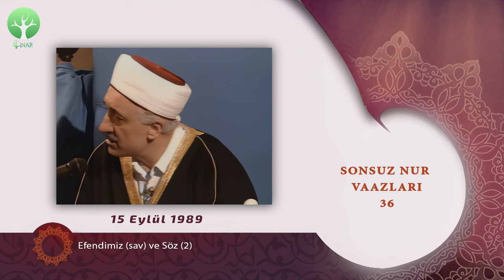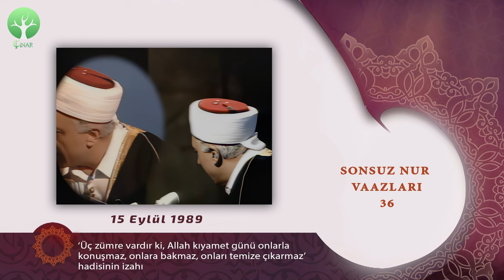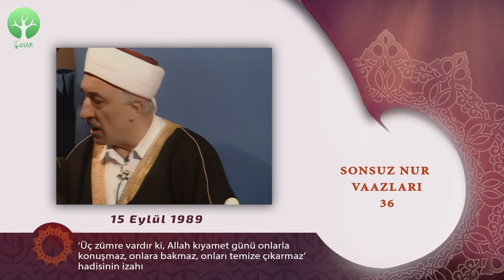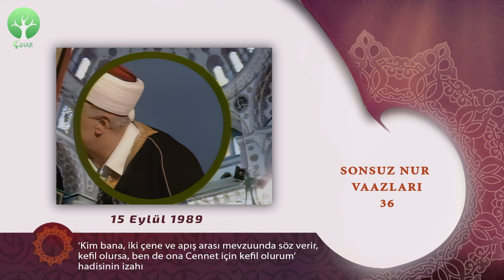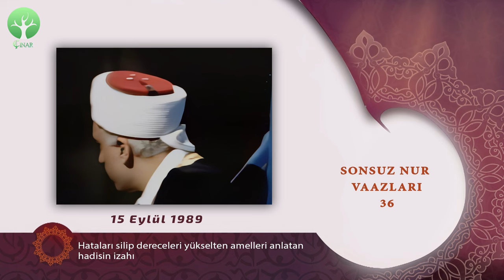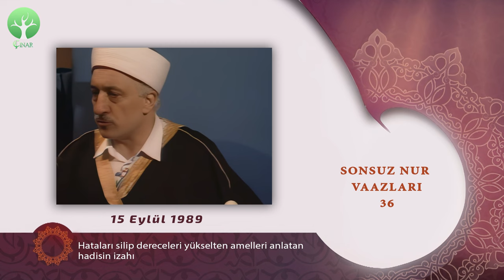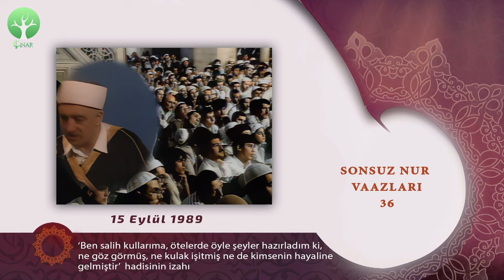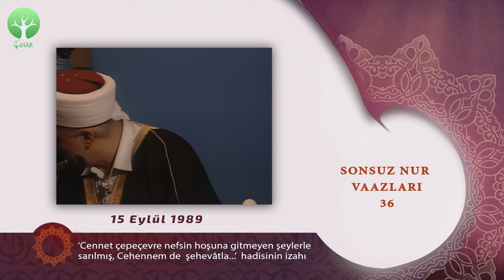Efendimiz (sav) ve Söz (2) | Sonsuz Nur Vaazları 36 | M.Fethullah Gülen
𝐄𝐟𝐞𝐧𝐝𝐢𝐦𝐢𝐳 (𝐬𝐚𝐯) 𝐯𝐞 𝐒𝐨̈𝐳 (𝟐)
15 Eylül 1989 - Valide-i Cedid Camii
ÖZET:
6- ‘Üç zümre vardır ki, Allah kıyamet günü onlarla konuşmaz, onlara bakmaz, onları temize çıkarmaz.. ve onlara can yakıcı bir azap vardır: Elbiselerini sürüyerek yürüyen, yaptığı iyiliği başa kakan ve malına yalan yeminle revaç verip satmaya çalışan…’ hadisinin izahı
- Meal bir mirsaddır
- Mükaleme mahrumiyeti
- Nazar-ı İlahi mahrumiyeti
- Tezkiye mahrumiyeti
- Akıbet: azab-ı elîm
- Kibir ve gurur
- Başa kakma
- Fiil cinsinden ceza
7- ‘Kim bana, iki çene ve apış arası mevzuunda söz verir, kefil olursa, ben de ona Cennet için kefil olurum.’ hadisinin izahı
- Konuşmak bir nimettir
- Konuşmada edep
- Apışarası
- Amûdî velayet
8- ‘Allah’ın, hatalarınızı silip temizleyeceği ve sizi derece derece yükselteceği (önemli) bir hususa delâlet edeyim mi? Ashabı: Evet yâ Resûlallah dediler. O da şöyle buyurdu: (Şartların alabildiğine ağırlaştığı ve) abdestin zorlaştığı durumlarda, eksiksiz, tastamam abdest almak, mescitle (ev arasında gelip) gidip çok yol yürümek ve bir namazdan sonra diğer bir namazı beklemeye koyulmak, işte (sınır boylarında nöbet tutma seviyesinde kendini Hak’la) irtibatlandırma budur.’ hadisinin izahı
- Hedef: namaz
- Namaza hazırlık
- Hataların temizlenmesi
- Ribat
9- ‘Ben salih kullarıma, ötelerde öyle şeyler hazırladım ki, ne göz görmüş, ne kulak işitmiş ne de kimsenin hayaline gelmiştir.’ hadisinin izahı
10- ‘Cennet çepeçevre nefsin hoşuna gitmeyen şeylerle sarılmış, Cehennem de (bedenî arzu ve iştihâları kabartan) şehevâtla...’ hadisinin izahı
11- ‘Size Allah’tan korkmayı tavsiye ediyorum.. ve başınızda bulunan siyahî bir köle dahi olsa, dinleyip itaat etmeyi de. İçinizden ömrü olanlar, ileride pek çok ihtilaflar görecektir. Siz, benim yolumu ve raşid halifelerin yolunu yol edinin ve bu yolu, azı dişlerinizle tutar gibi sımsıkı tutun. Bid’atlardan ise sakının. Muhakkak her bid’at dalâlettir.’ hadisinin izahı